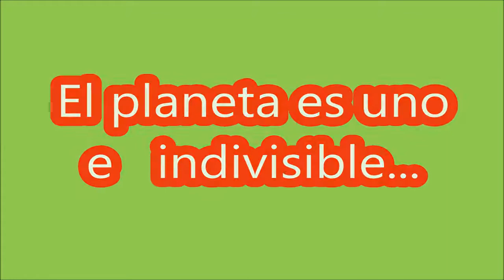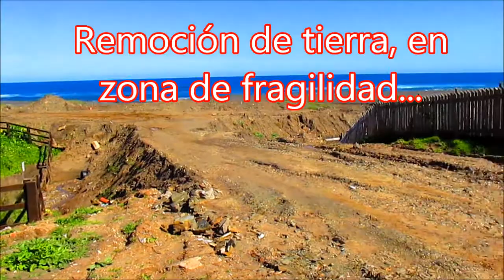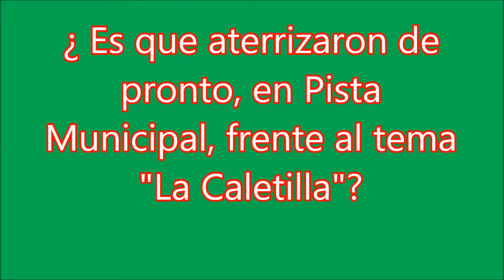ECOLOGÍA SIN DOBLE RASERO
La Tierra es un todo, por ello se debe cuidar integralmente , sin dejar ningún lado, como "área de sacrificio".                                                                Todo Pichilemu es importante  y salvarlo de los inescrupulosos, es tarea de Todos.-